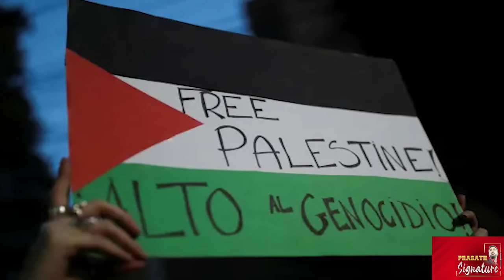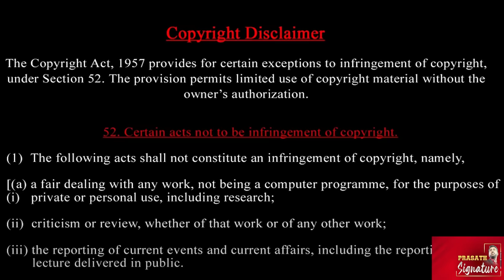REDSEA Houthi 3 கப்பல் மீது "தீபாவளி வெ*டி" Israel Ban UNRWA lebanon ல் புதிய தலைவர் அறிவிப்பு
REDSEA Houthi 3 கப்பல் மீது "தீபாவளி வெடி " Israel Ban UNRWA ஹிஸ்புல்லாக்கு புதிய தலைவர் அறிவிப்பு

Hezbollah has officially named Naim Qassem as its new chief following the death of Hassan Nasrallah, marking a significant shift in leadership amid escalating tensions with Israel. Known as Hezbollah's second-in-command since 1992, Qassem is set to lead the group during a critical period as Israel intensifies its military operations in Lebanon

Israeli PM Benjamin Netanyahu appeared to reach out to Arab nations amid fear of an attack from Iran. At the opening of the Knesset Winter Legislative Session on Oct 28, Benjamin Netanyahu pledged to 'continue making peace with Arab countries'. Israeli PM also spoke on IDF's Oct 26 strike on IRGC sites in Iranian capital city Tehran.

Yet another Iranian official has warned Israel, hinting at a response to the October 26 attack. Iranian Foreign Ministry spokesperson Esmaeil Baghaei, during a press conference on Oct 28, reportedly vowed a comprehensive response to Israeli attack. Earlier, Iranian president and supreme leader have also hinted at a possible retaliatory attack on Israel.

Iran and Israel engaged in an ugly war of words at a UN Security Council meeting on IDF's weekend airstrikes which allegedly hit IRGC HQ in Tehran and killed 4 soldiers. Iran slammed the U.S. for emboldening the Benjamin Netanyahu government while Israeli envoy launched a scathing attack on UN over its silence on Iran and justified its actions

In a significant escalation, Hamas' Al Qassam Brigades executed a major attack on Israeli troops in Gaza, targeting an Israeli Merkava tank near Jabalia in northern Gaza. A video captured Palestinian fighters preparing for the assault as the IDF tank approached. The attack resulted in a massive explosion that obliterated the tank and its crew, with Al Qassam Brigades claiming they utilised a "Shuath" explosive device. The powerful blast sent debris flying in all directions.

After Israel's attack on Iran, Tehran's proxy groups have entered into revenge mode. Hezbollah launched 8 attacks on Israel in just 8 hours on Monday, 4 of them on Israeli troops at Fatima Gate. It also claimed to have bombed Kiryat Shmona and 'accurately hit' a weapons factory in Israel.

Yemen's Houthi armed group has launched attacks on three vessels identified as Israeli ships, as announced by Houthi spokesperson Yahya Saree in a televised statement. The strikes, conducted in the Red and Arabian Seas, targeted the SC Montreal, Maersk Kowloon, and Motaro.

The US state department said it was 'deeply concerned' by proposed legislation in Israel to ban the United Nations Relief and Works Agency for Palestine Refugees in the Near East (Unrwa). 'Unwra plays a critical, important role in delivering humanitarian assistance to civilians that need it in Gaza,' US state department spokesperson Matthew Miller said. 'There's nobody that can replace them right now in the middle of the crisis'. The legislation passed the Knesset in a 92-10 vote late on Monday, and comes into effect within the next 90 days.
 Israeli parliament votes to ban Unrwa from Israel within 90 days

Prasath signature